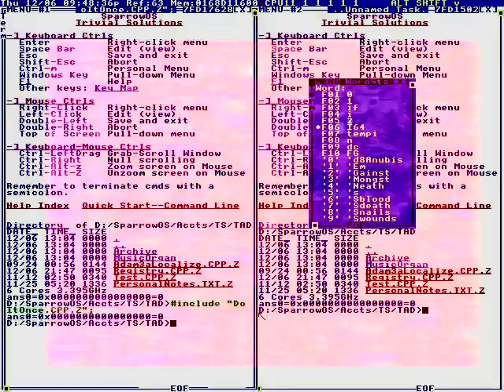I sewed the sleeves.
Out like that.